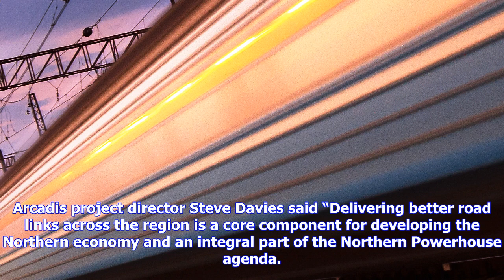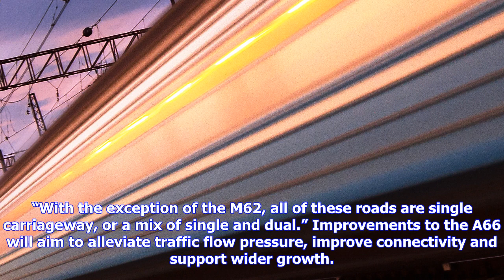Breaking News | Arcadis to develop a66 northern transpennine scheme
Arcadis to develop a66 northern transpennine scheme

Arcadis has been awarded a twoyear contract to develop proposals for the A66 Northern TransPennine s...